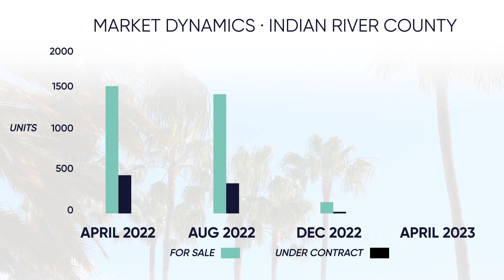Indian River County - Real Estate Market Update April 2023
Think you missed the top of the market from last year?

David Decker & Mike McCauley of Dale Sorensen Real Estate look deeper into the Indian River County real estate market, it’s trends, and what it means for home buyers & sellers for the rest of 2023.

David Decker
Not just in real estate, but everything, “Do it right” is David Decker’s mantra, which has served him well over the years. He is a local area expert who provides his customers with timely market intelligence, anticipates, and resolves issues quickly and effectively, is a transactional management tactician, and negotiates favorable outcomes for his clients, he gets the deals done right!

Michael McCauley
Michael McCauley is a highly experienced real estate agent who has made a name for himself in the Vero Beach real estate industry. With over $50 million in sales under his belt, Michael is a true professional who takes pride in his work and is committed to delivering the best results for his clients